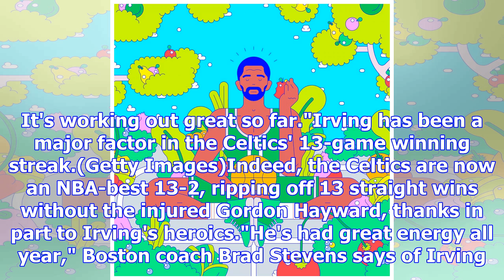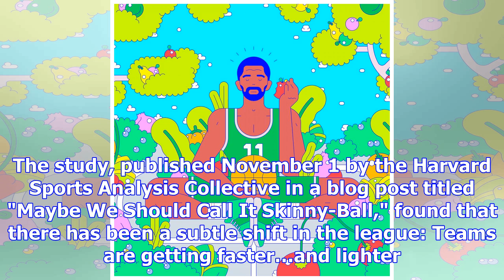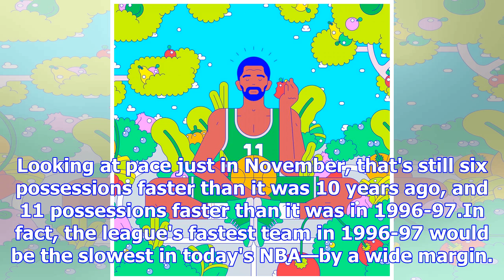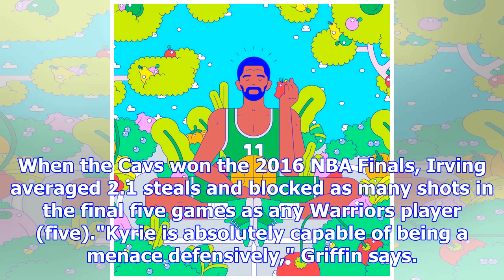The secret (but healthy!) diet powering kyrie and the nba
The M-V-P chants shower Kyrie Irving as he toes the line for two free throws. The point guard is put...